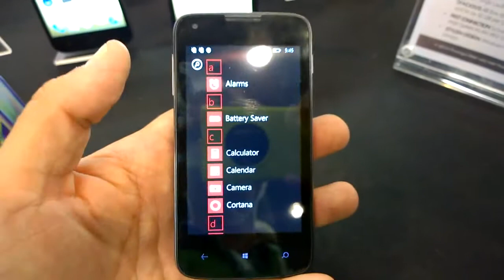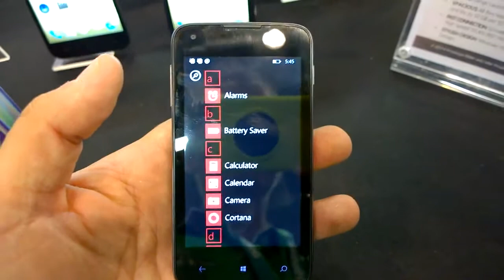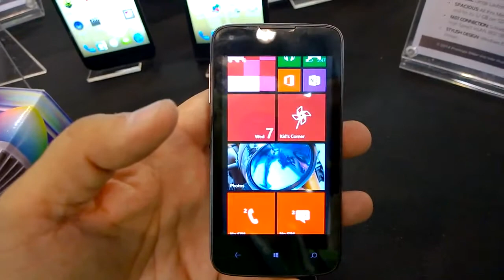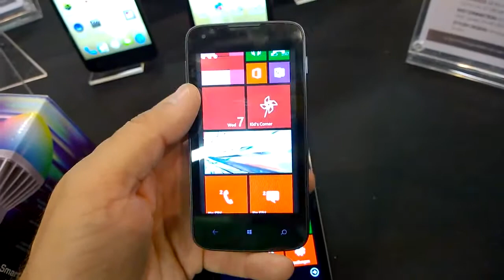Hands On mit dem Prestigio Multiphone 8400 Duo und 8500 Duo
MultiPhone 8500 DUO is packed full of features that help you capture and share what matters most as well as work on the go: crystal clear 5.0" IPS display with Gorilla Glass protection, quad core CPU, 8.0 MP advanced camera, fast internet connection, Dual SIM and the latest Windows phone features built-in. It is a smartphone that was reinvented around you, smart technology to inspire your world and let you express yourself.